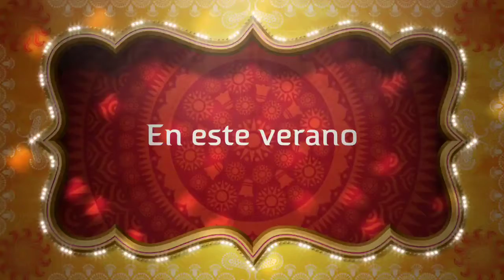Trailer Cinco Chiflados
Con Michel Fazolin, Josias Camargo, Erika Santana, Melany Cea y Claudia Carrasco! Hecho en 11 de marzo 2012 en la ciudad de Jaguariúna, São Paulo, Brasil...